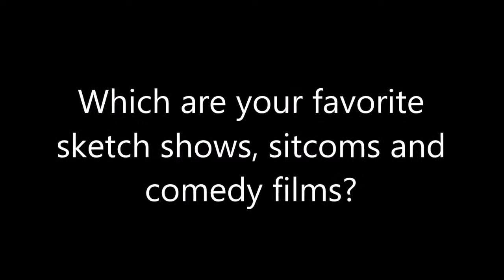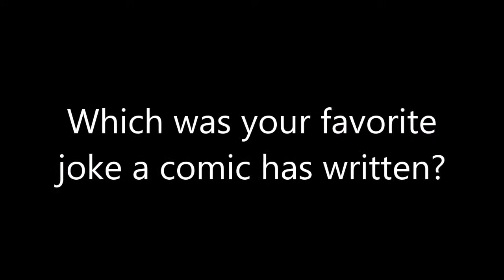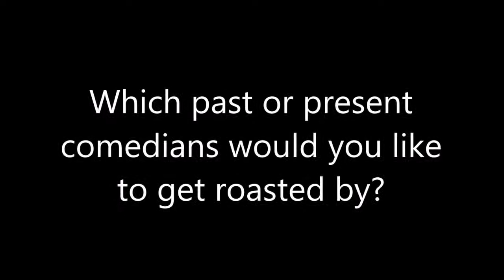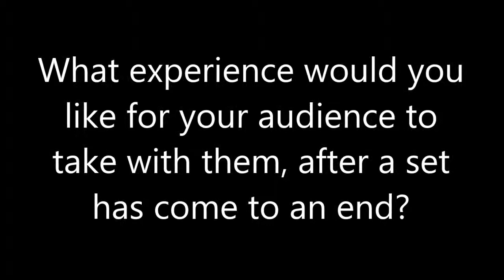Comedy: Ann Walker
aqdpi.com interviews comedian, Ann Walker, at Jackie Knight's Comedy Club in St. Augustine, Florida.